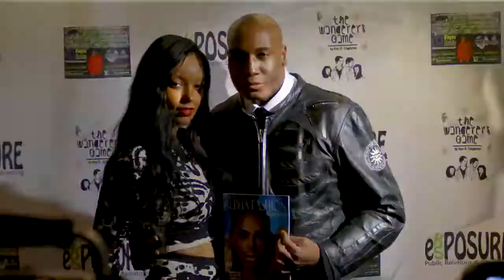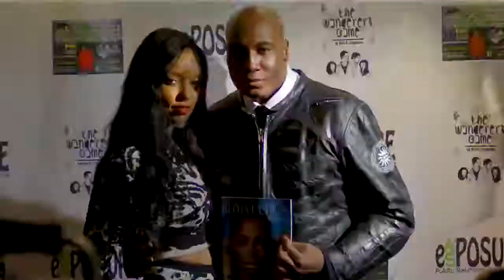Keri's Korner TV Show - Pilot/Episode 1 "Hangin' Out With Obie Trice"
In the pilot episode of the Keri's Korner TV Show, Keri interviews Detroit rapper Obie Trice in New York City.

Produced by Teddy Wilson